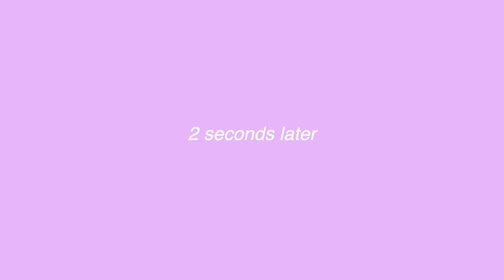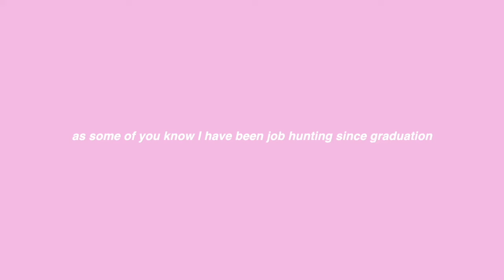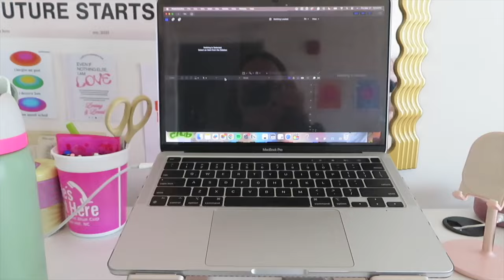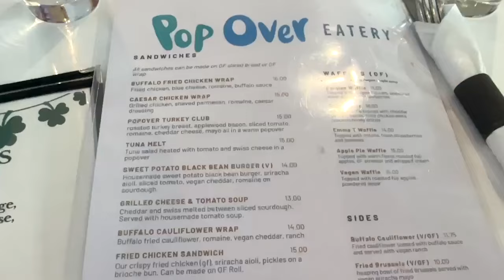realistic *yet PRODUCTIVE* post grad diaries | podcasting, EIGHT MONTHS of job searching, cafes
post grad week in my life vlog ✨

- eye patches